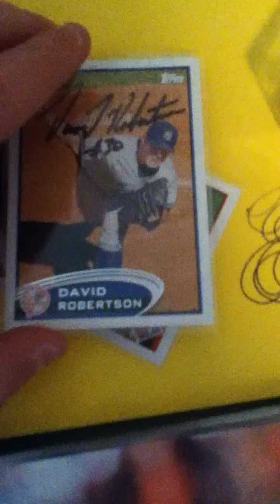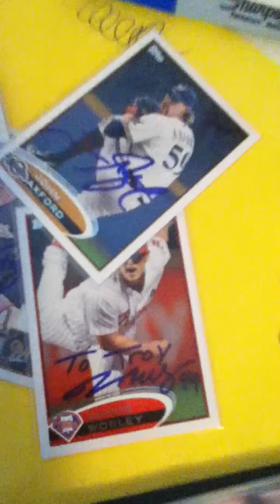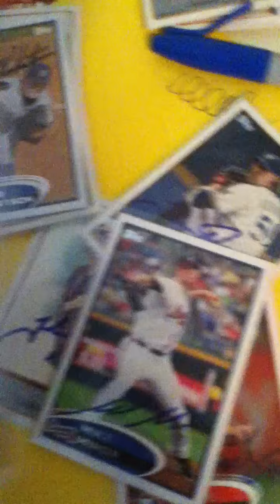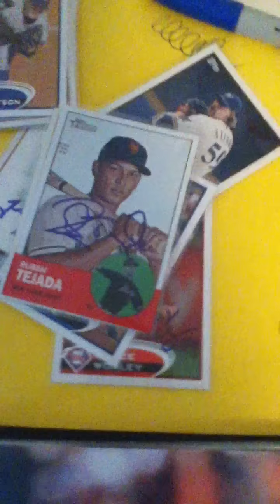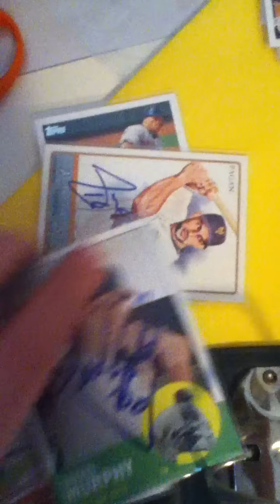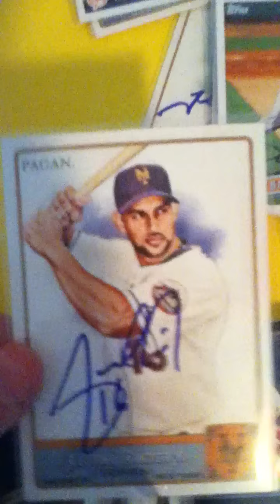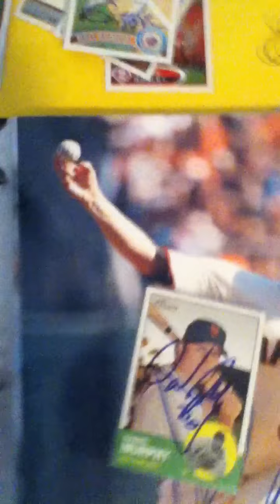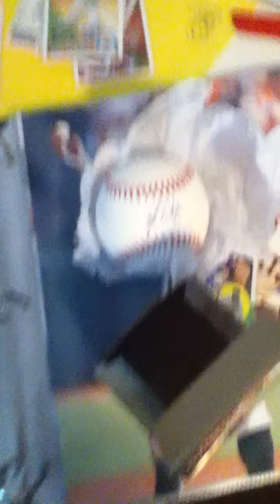Mets IP TTMS